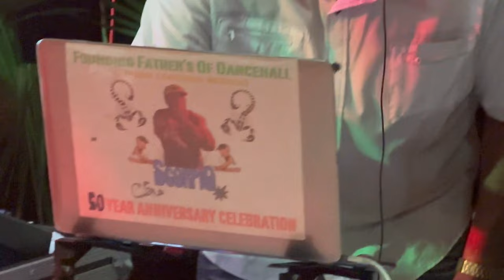Fada Jack Scorpio Shows Why Black Scorpio Sound Is LEGENDARY, Live @Reggae Wednesdays JAMZ 22-11-23